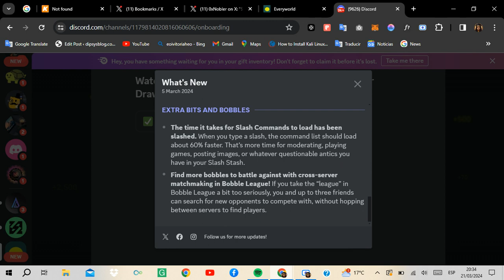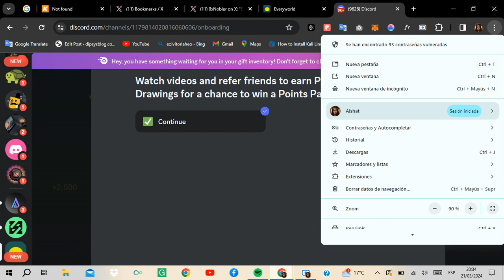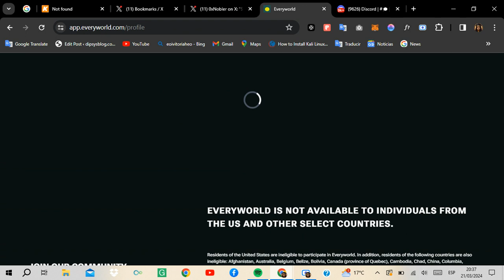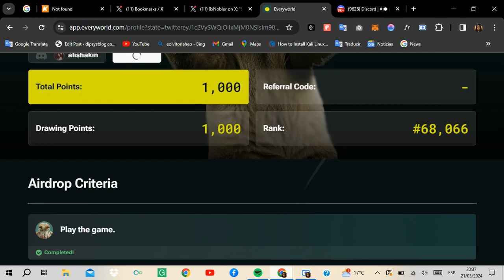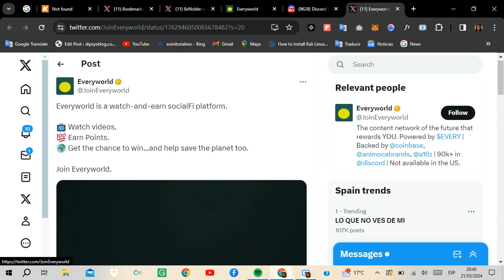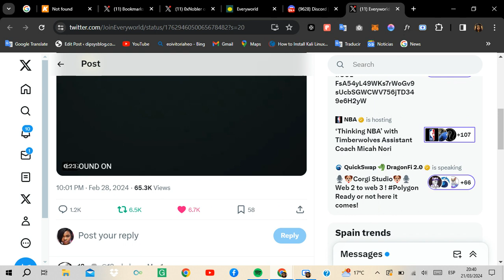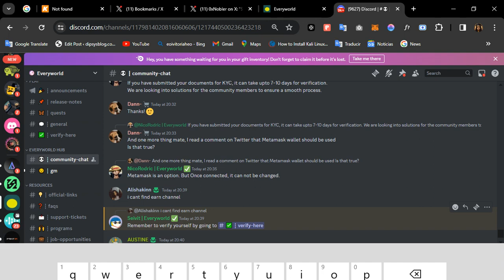$EVERY is backed by Binance and confirmed airdrop 🪂Cost: $0 Raised a mind-blowing $60M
Everyworld is an innovative advertising and rewards platform tailored for Web3 users.

@JoinEveryworld has raised a total of $60M from Tier-1 VCs and received a secret investment from Binance before rebranding. Token and airdrop are confirmed by the team 👀

referral: ryLiFf